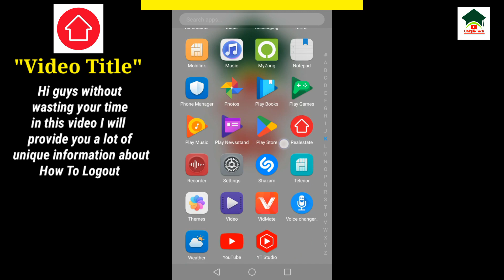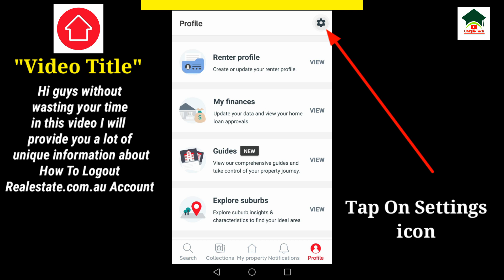How to sign out realestate.com.au account||Realestate.com.au account logout||Unique tech 55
Assalam-O-Alikum Unique Tech Family.In this video I will tell you about How to sign out realestate.com.au account.Hope you guys enjoy the video and give a like If you enjoy the video And also subscribe to my channel to get more informative videos like this.

                              Take Care
                              Allah Hafiz